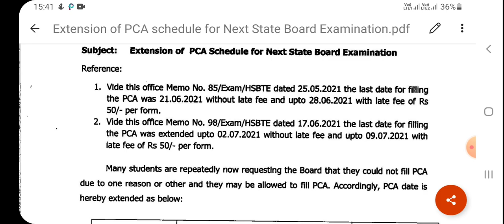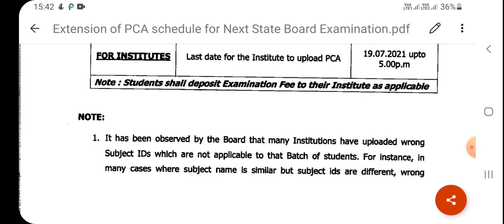Last date for PCA submission